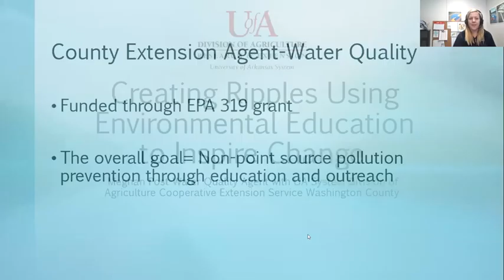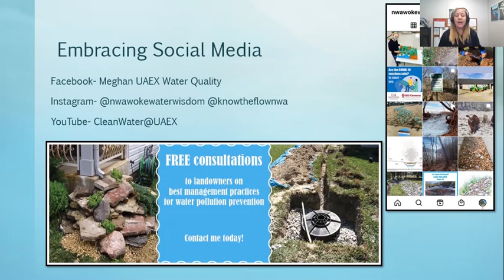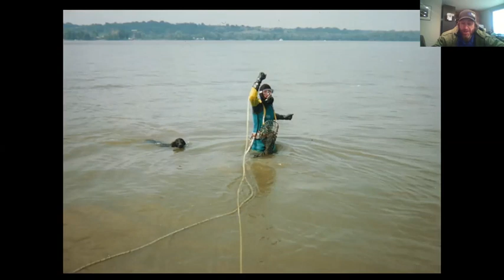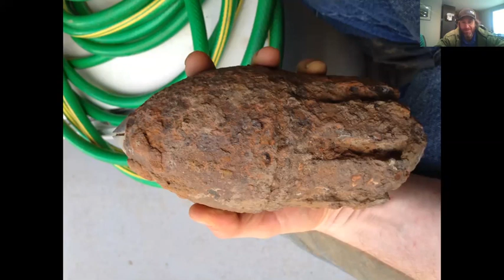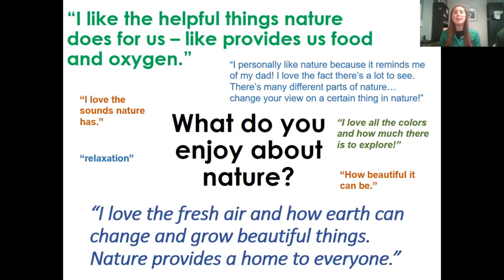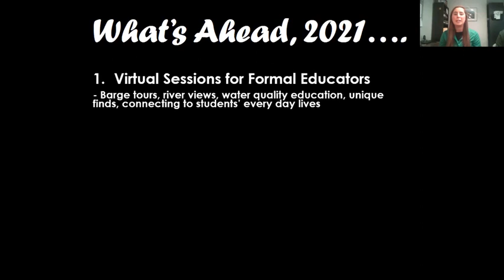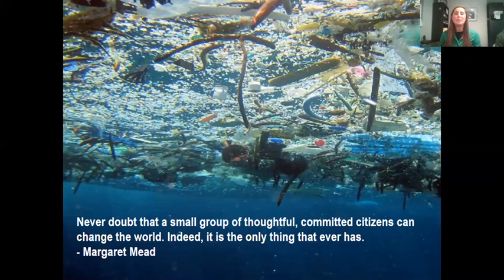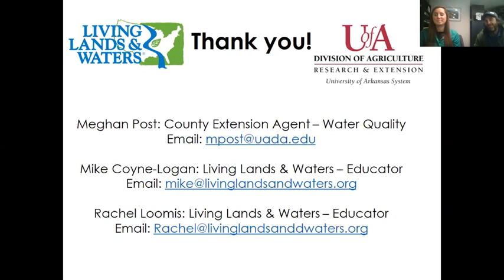Creating Ripples Using Environmental Education to Inspire Change-webinar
Featuring Living Lands & Water's education team Rachel and Mike share nonpoint source pollution prevention tips, how operations and programming has changed during the global pandemic, and how one person can make a difference in their communities.

Water Quality Agent, Meghan Post, shares nonpoint source pollution prevention techniques as well as successes and challenges in her role in Northwest Arkansas